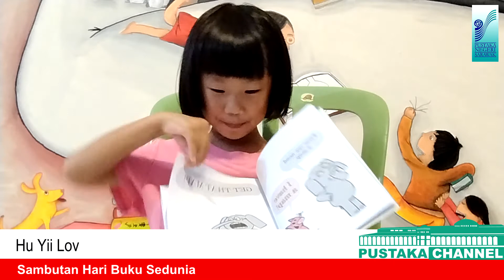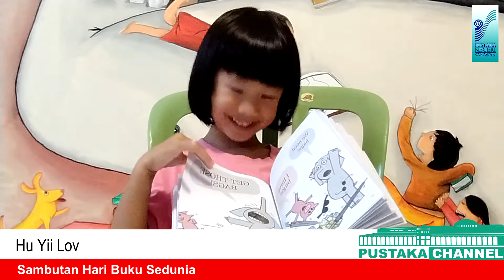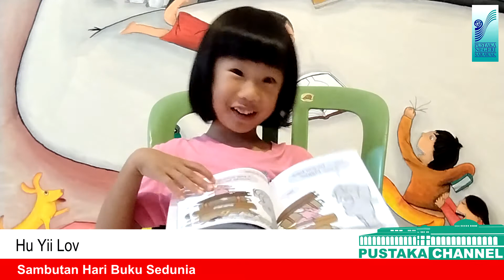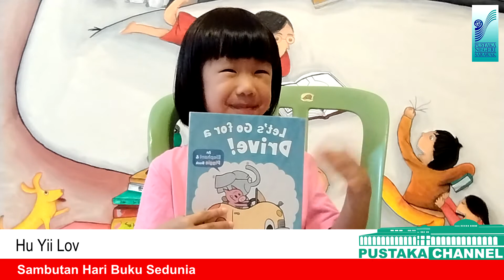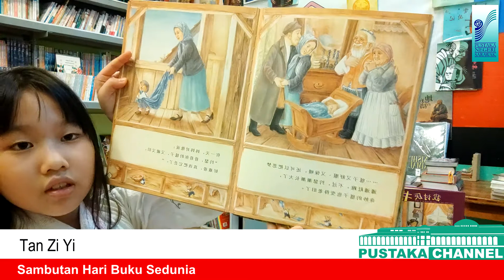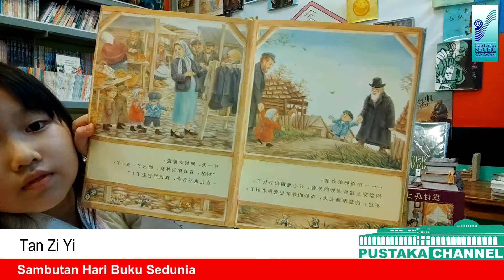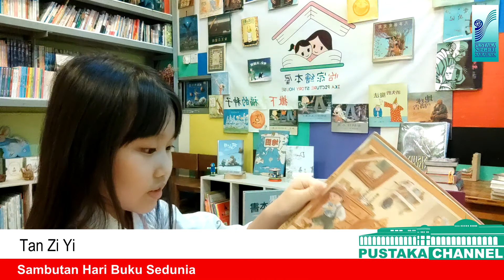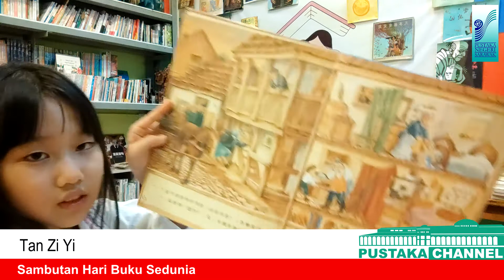My Favourite Read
Tan Zi Yi ( Kuching), 9 years old. A little girl who likes books, stories and craft.

Hu Yii Lov (Sibu),  6 years old. She loves story, and love to tell stories.  Story can calm her down.

Kaedan Chang Liang Sheng (Kuching), 11 years old. A boy who loves reading books and outdoor sports. Reading makes him so knowledgeable.

Prabu Umar Dhani (Kuching), 9 years old. A boy who has an inquisitive nature and likes to pick up new knowledge or experience. He makes friends easily.